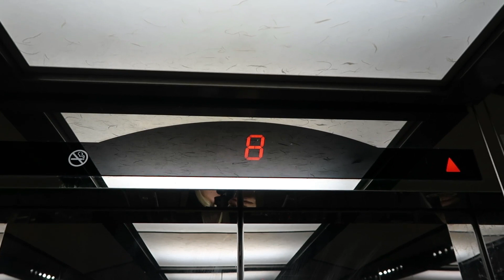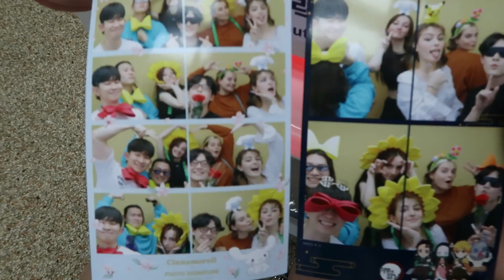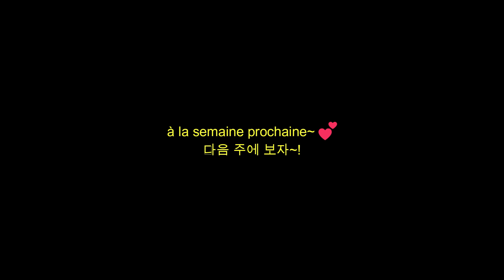MA VIE EN CORÉE digne d'un k-drama! (hangang, friends, karaoke, internship, life in seoul, vlog)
voici quelques images de mon petit rêve éveillé en Corée du Sud!
je vous invite à nous rejoindre, moi et mes amis, et à vivre cette aventure à nos côtés~ 🥰
j'espère que cette vidéo vous plaira et vous fera voyager!

merci d'être passé·e voir ma vidéo ❤️

ma caméra : CANON G7X MARK I